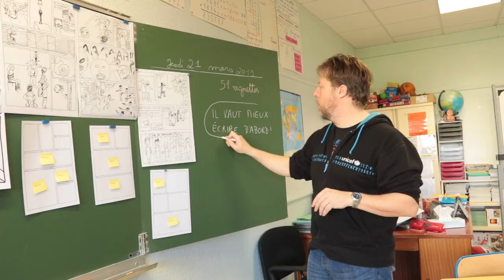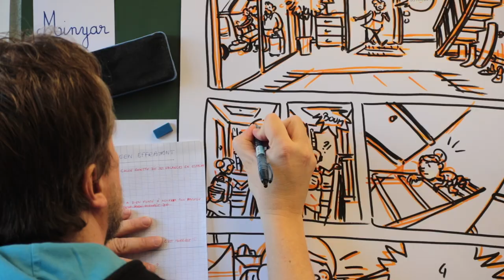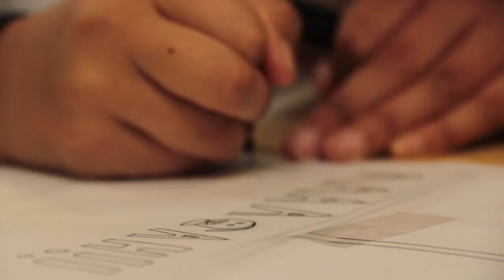Quand les enfants font des bulles !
Des élèves de CM1 de l'école Jean Rostand ont plongé dans les bulles des ateliers de l'association Passage à l'art, et créé leur propre bande dessinée.
FAITES DES BULLES
Brassens Camus, le samedi 18 mai  2019.
Programme complet @faites.bulles ou Tél. 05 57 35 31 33